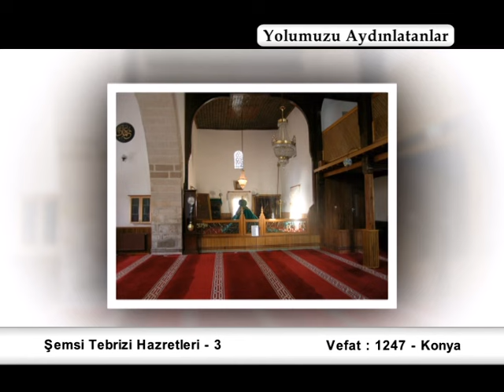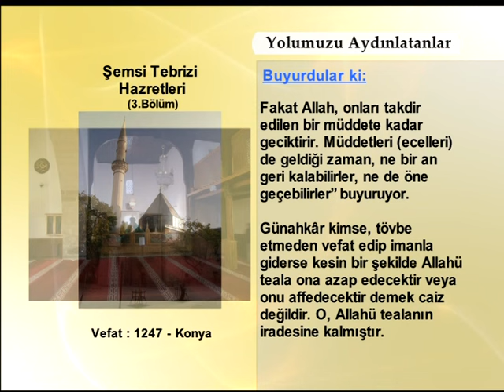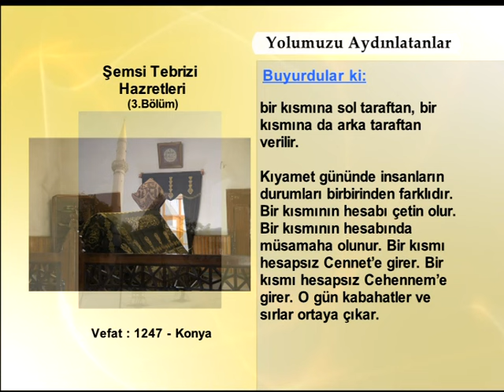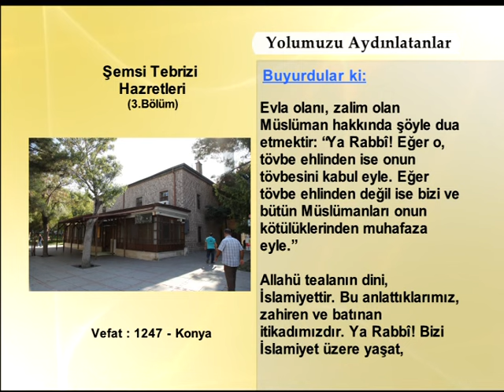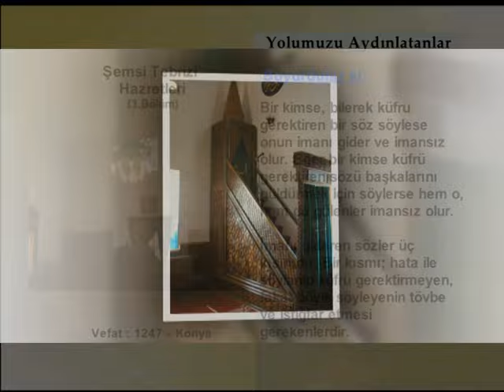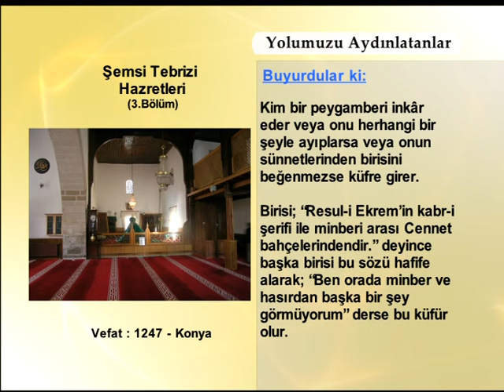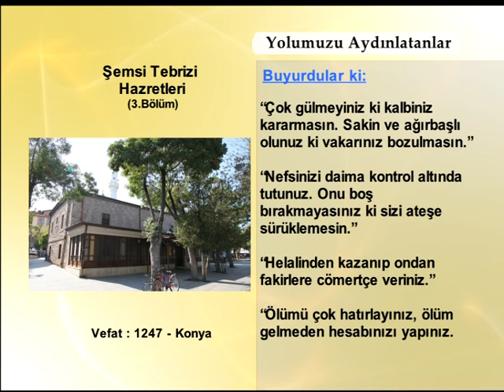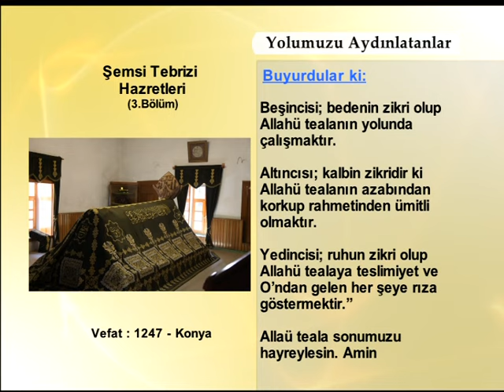Şemsi Tebrizi | 3.Bölüm | Yolumuzu Aydınlatanlar